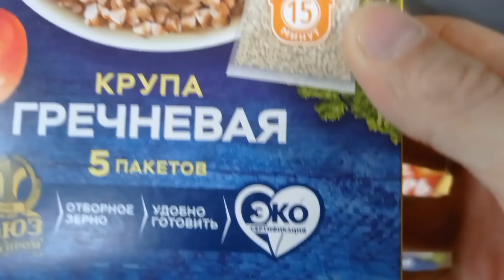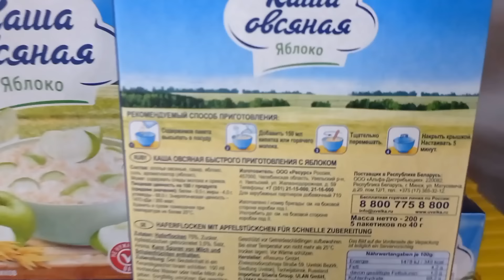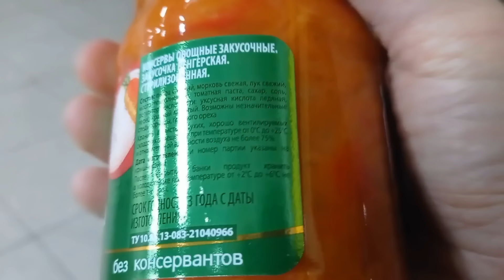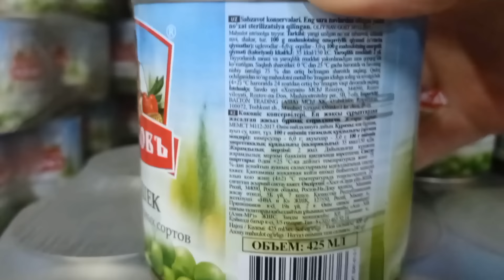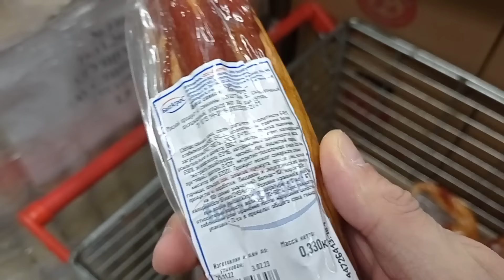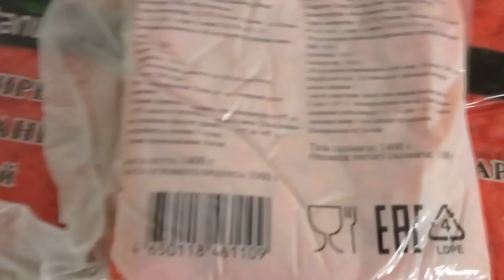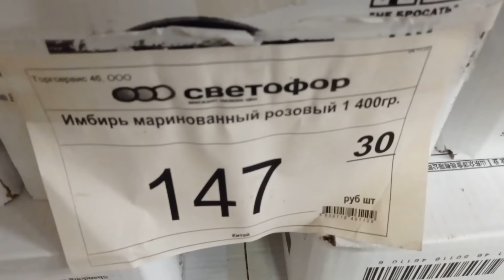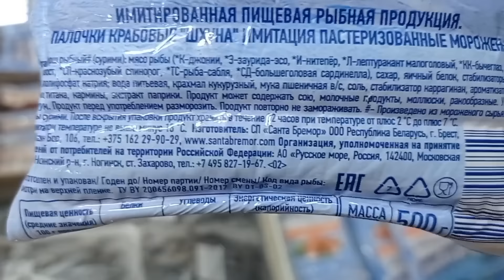СВЕТОФОР ПРОДУКТЫ🚦ОТЛИЧНЫЙ ВЫБОР по Заманчивой цене ✅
Мой ДЗЕН канал там больше новых видео Добро пожаловать,всем рад!
Присоединяйтесь!